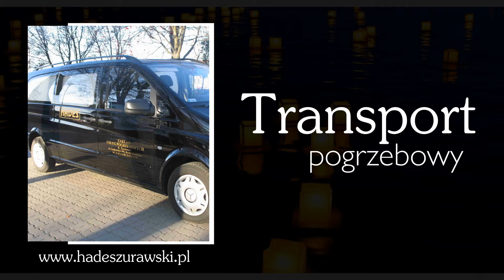Usługi pogrzebowe Ciechanów Zakład Usług Pogrzebowych Hades Rafał Żurawski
Naszą specjalnością są UsługiPogrzebowe, które świadczymy jako najstarszy prywatny zakład pogrzebowy w Ciechanowie.

Dokładamy wszelkich starań, aby odciążyć rodziny osób zmarłych z wieloma decyzjami oraz formalnościami związanymi z organizacją godnego pochówku. Doradzamy oraz zajmujemy się przygotowaniem ceremonii w wybranym obrządku.

Zajmiemy się transportem pogrzebowym, kremacją zwłok, sprzedażą różnego rodzaju akcesoriów pogrzebowych, budową pomników i grobowców, a także uwiecznieniem ceremonii i jej oprawą muzyczną. Wykonywane przez nas usługi zależą od wyborów naszych Klientów.

Dodatkowo zajmujemy się wynajmem agregatów prądotwórczych. Zachęcamy do zapoznania się z naszą pełną ofertą: